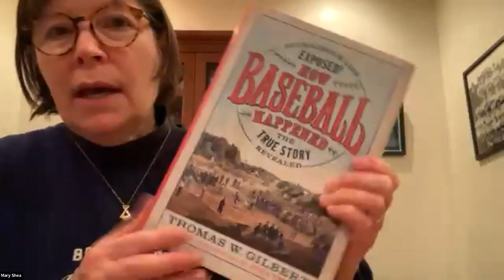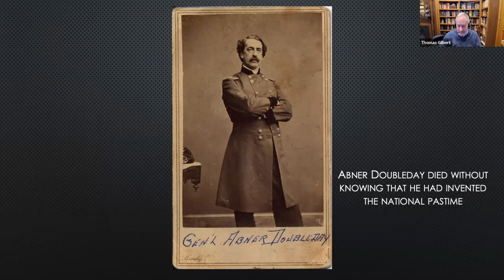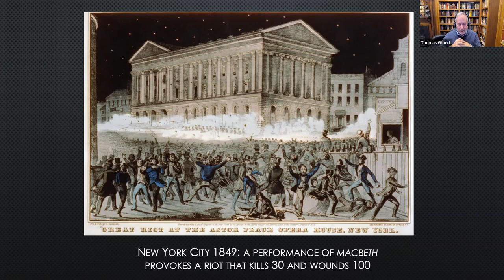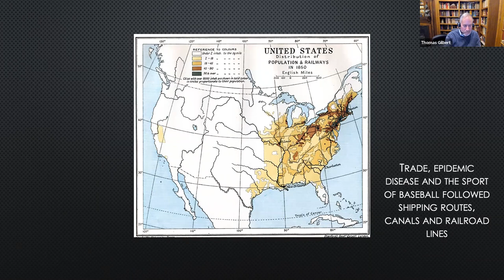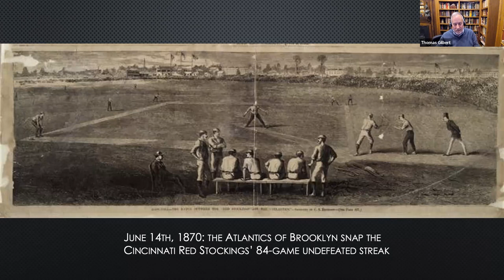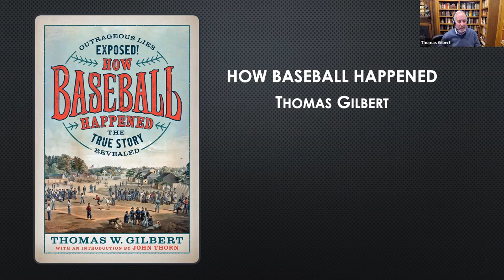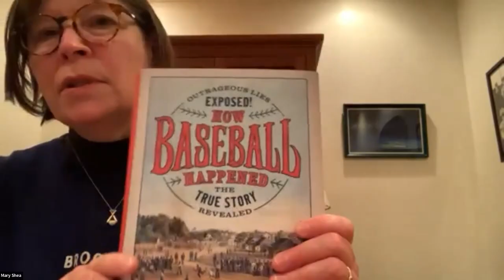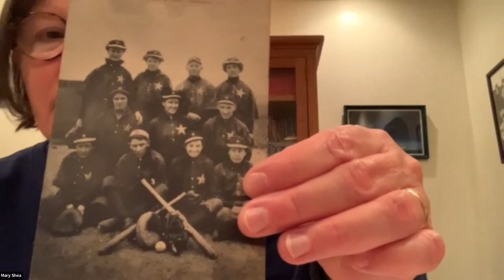Stay Home With SABR: Thomas Gilbert, "How Baseball Happened"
SABR's Ken Keltner Chapter in Wisconsin held a virtual Zoom meeting on Thursday, November 17, 2022.

Our guest speaker is Thomas Gilbert, author of "How Baseball Happened."